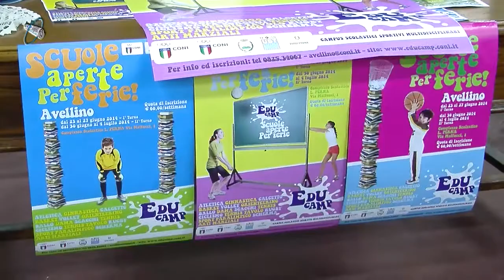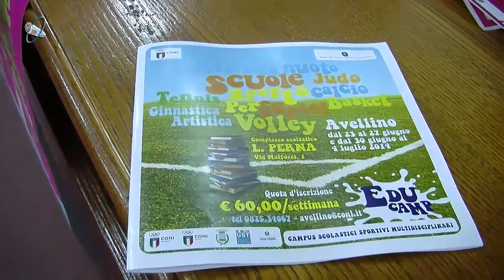EDUCAMP - Intervista agli organizzatori Grella, Saviano e Giacobbe